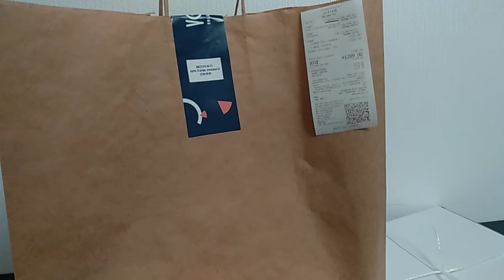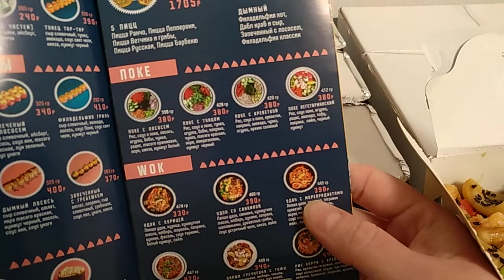YO! 😋 ДОСТАВКА МУКБАНГ